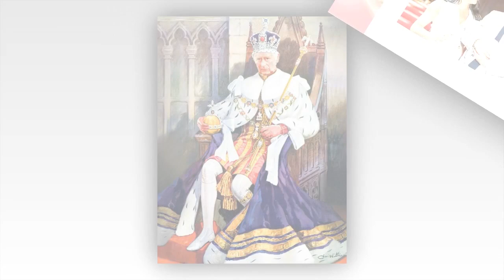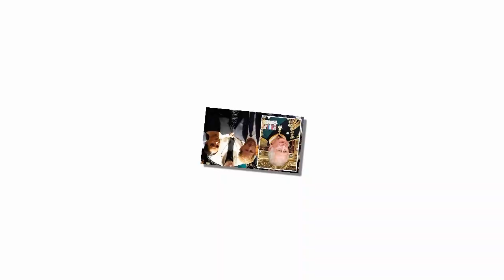Surprise news! Harry & Meghan leave the United States, return to united King Charles!